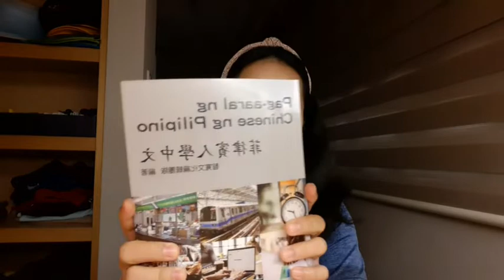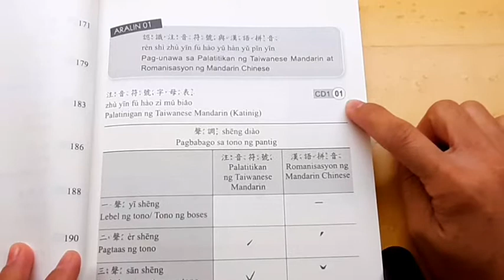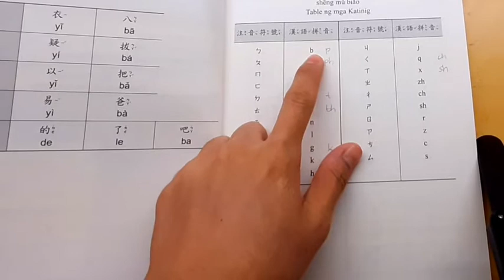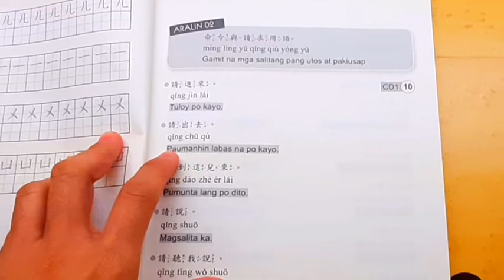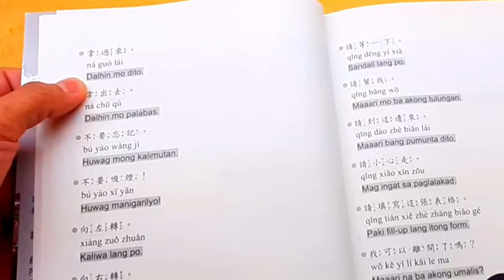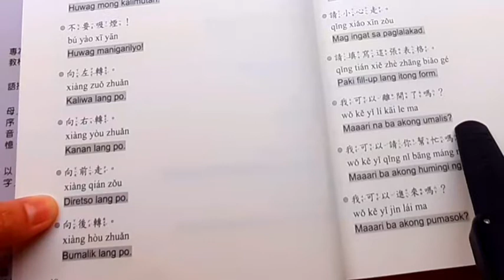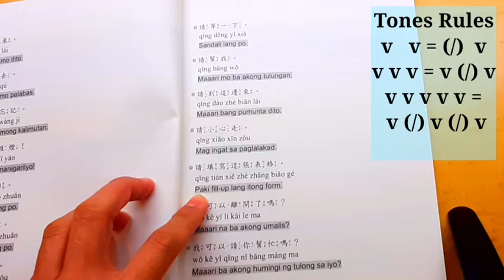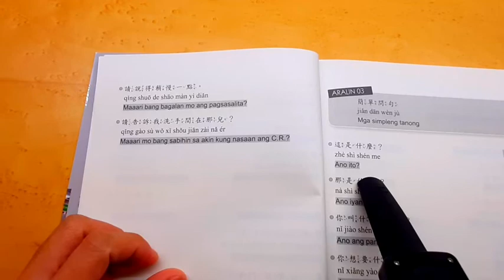TAGALOG - CHINESE ARALIN 1 & 2 | Learn with me